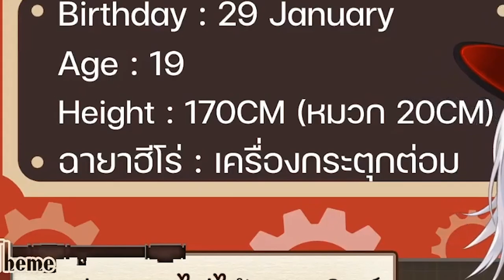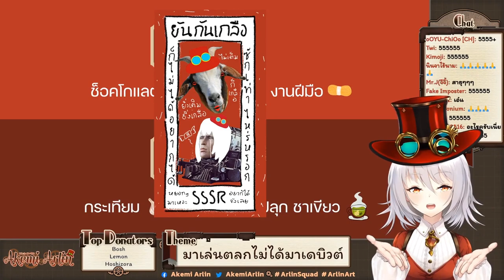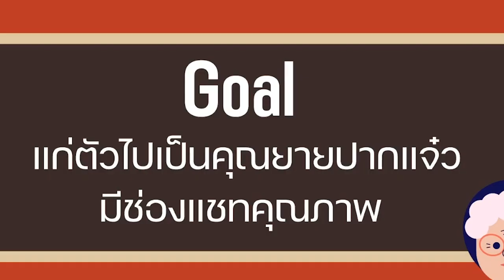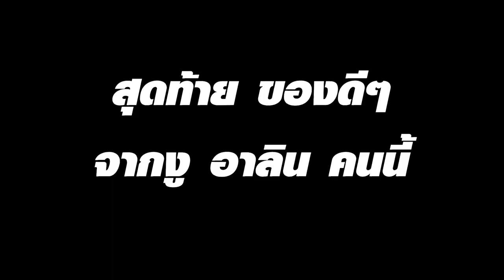[Vtuber]Hi-light Arlin สาวงูพิษ? สายปั่น ชื่อนี้ไม่ได้มาเล่นๆ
Pixela Legend คนที่สาม ที่ตัดไป ตัดมา ยาวอีกแล้ว 555
กาวคุณภาพ ที่ทุกคนคู่ควร

ตามไปตำและดูไลฟ์ย้อนหลังได้ที่นี่